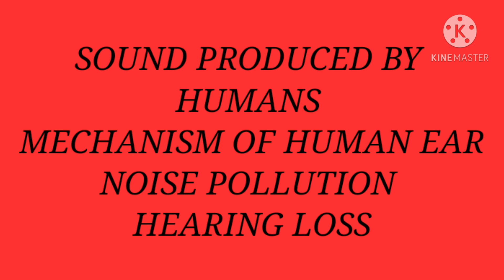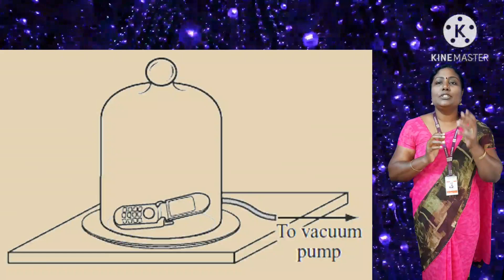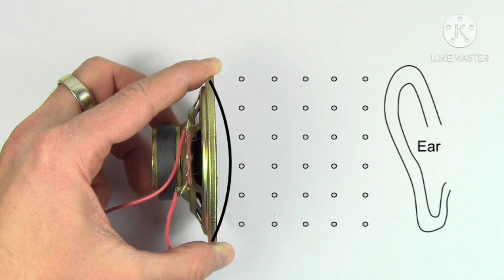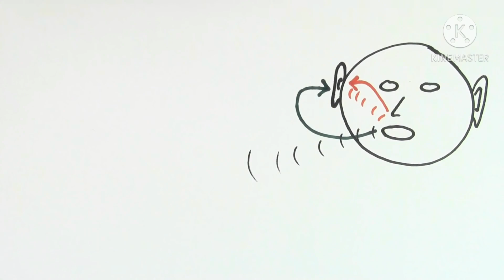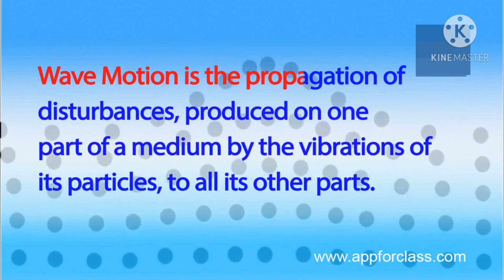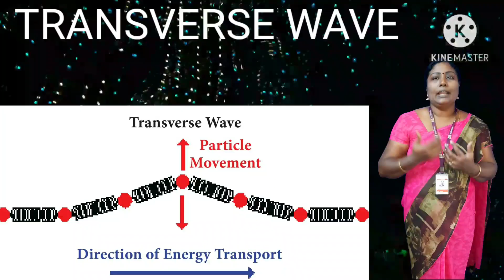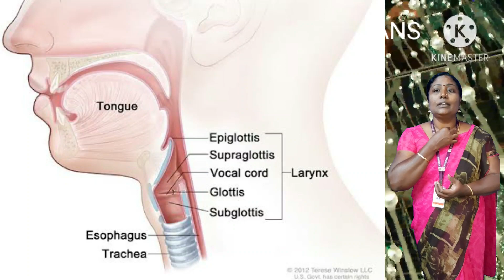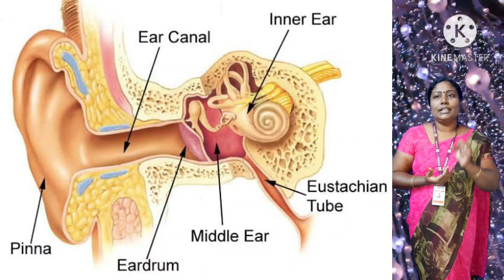MAGIC OF SOUND - EVERWIN ONLINE EDUCATION - CLASS - VIII - MATRICULATION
SUBJECT : SCIENCE

 Topic : SOUND

💥 Production of sound
💥Propagation of sound
💥Sound waves
💥Types of mechanical wave
💥Properties of sound
💥Audibility and range
💥 Musical instruments
💥Sound produced by humans
💥Mechanism of Human ear
💥Noise pollution